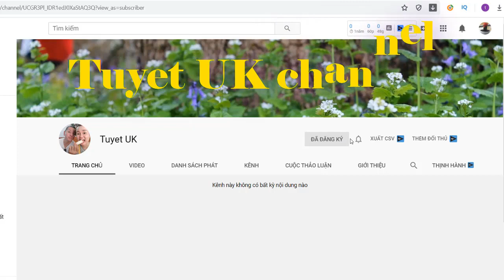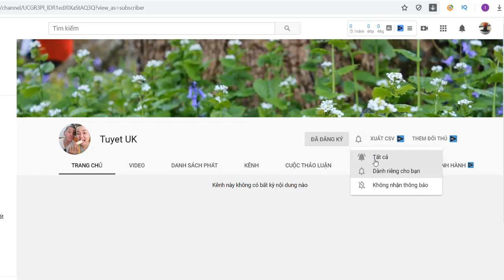Thời trang của ĐẠI NGỌC TRÂM trước khi phát ngôn về đồ bộ |Tuyet uk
Thời trang của ĐẠI NGỌC TRÂM trước khi phát ngôn về đồ bộ...